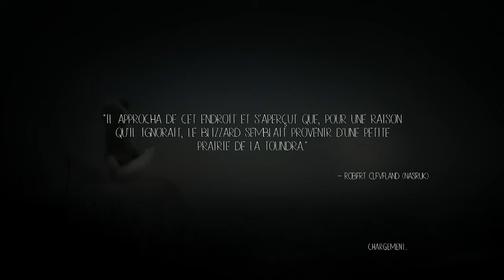Never Alone #4 Le méchant monsieur :-D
Never Alone 4eme partie, on retrouve le méchant monsieur qui a brûlé notre village...